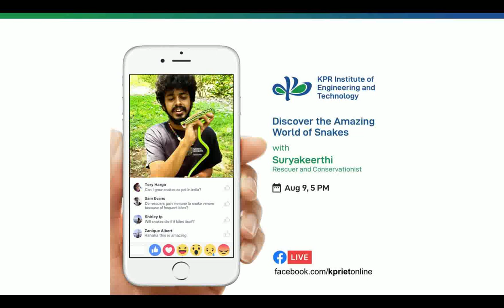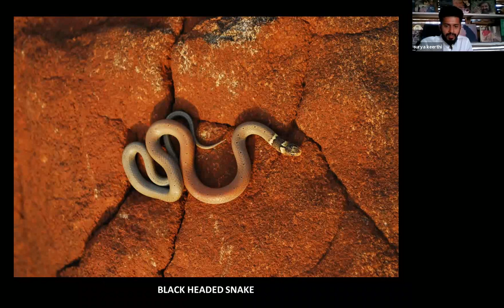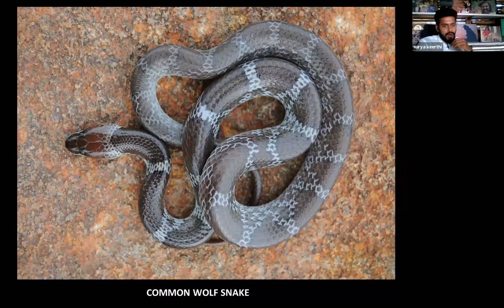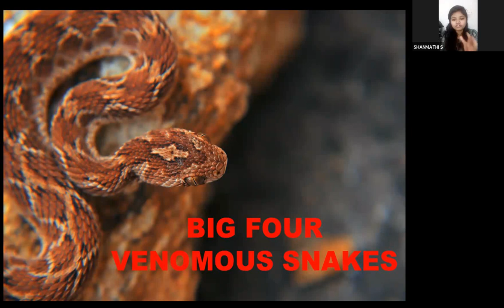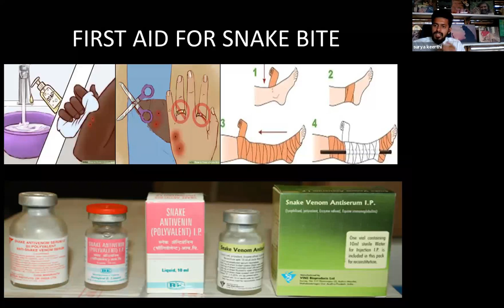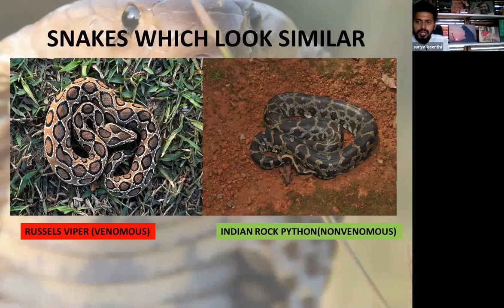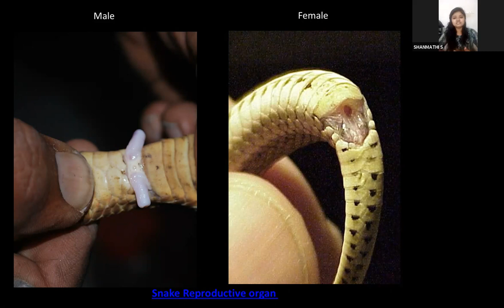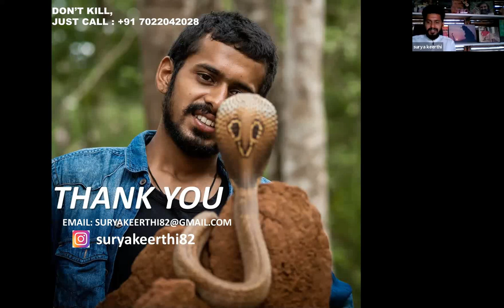Discover the Amazing World of Snakes with Surya Keerthi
An Interaction with Surya Keerthi - A conservationist with a grounded understanding of the socio-economic drivers of change. When a snake enters human habitation, people in the Mysore city calls Surya Keerthi. Look at his amazing presentation to understand more about Snakes.